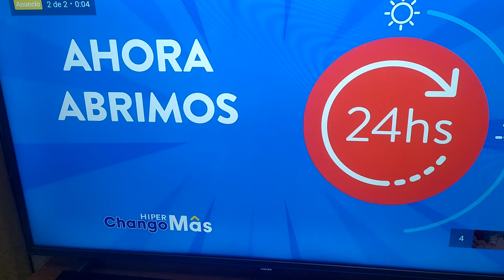El rey León está Noche es para amar en Disney Junior